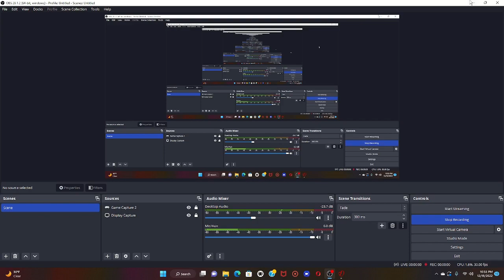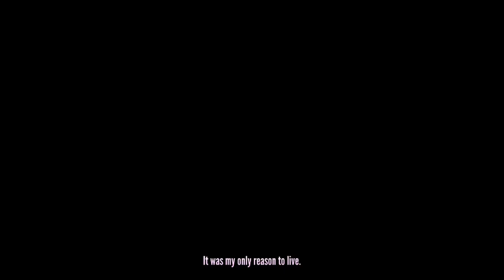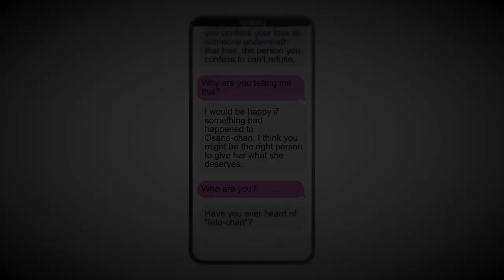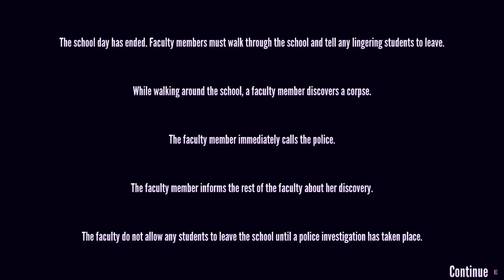i transferred to akademi high!!!!! |yandere simulator| look in description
NOT FOR KIDS only 14 to 18+ ^^